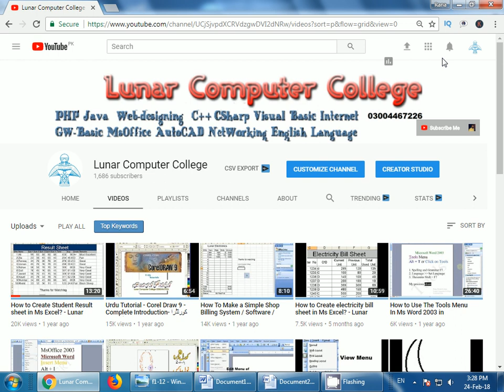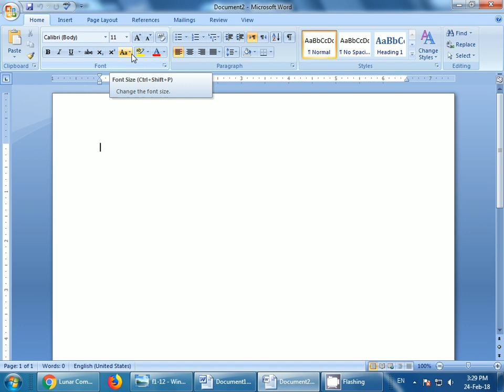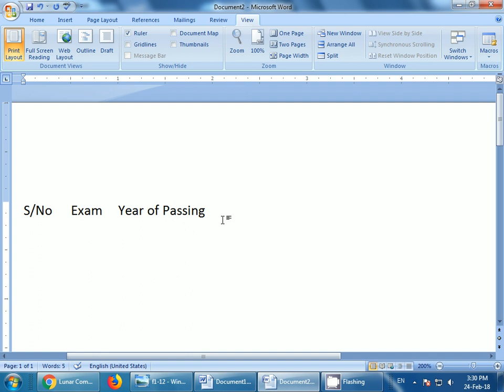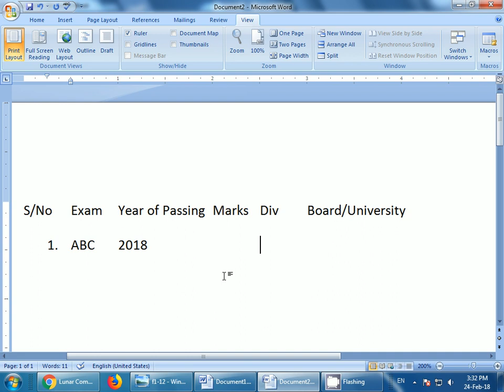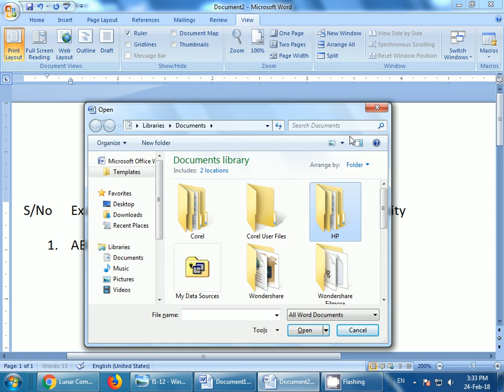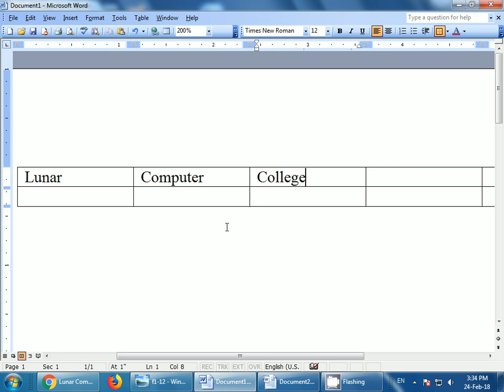What is the function of Tab Key on a Computer? | English Subtitles | Lunar Computer College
In this video lecture, you will learn how to use the tab key on the keyboard in different computer programmes and applications.